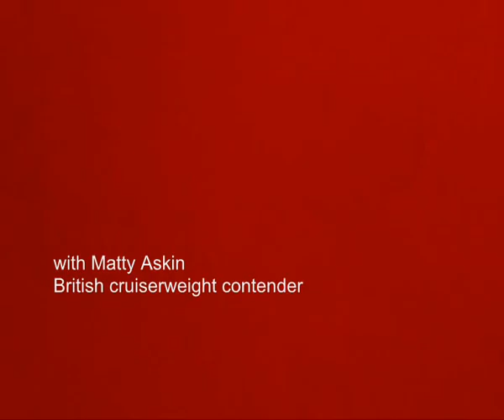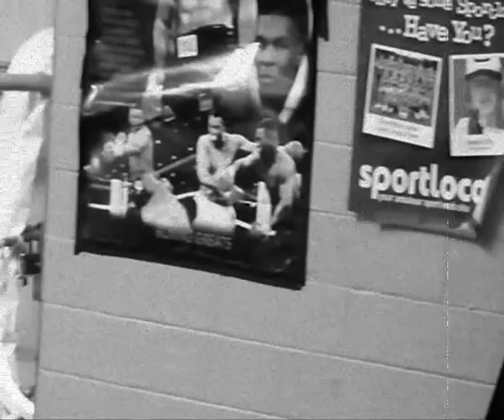Interview with Matty Askin British Cruiserweight contender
Inside Boxing - Unbeaten cruiserweight contender Matty Askins interview by Terry Dooley on the eve of his British title eliminator fight against Jon Lewis Dickenson on April 21

Matty Askin Profile

Age: 23

Place of residence: Blackpool

Weight: Cruiserweight

Titles: 2008 ABA cruiserweight title.  BBBoC Central Area cruiserweight title.

Notable wins: Attila Palko (TKO 2), Roman Kracik (TKO 3) and Matthew Ellis (KO 1)

Trained by: Bob Shannon

Promoted by: Ricky Hatton

Blackpool's Matty Askin takes on Birtley's Jon Lewis Dickenson, 10-2 (3), for the vacant English cruiserweight title on Saturday 21 April in what will be his first major test as a pro.  Askin is motoring since joining veteran trainer Bob Shannon in 2011.  Askin hopes to beat the more experienced man and set-up a British title showdown with Shane McPhilbin should current titlist Enzo Maccarinelli vacate the title he recently wrested from McPhilbin to return to 175lbs.

Askin had a short amateur career, but he brought home an ABA title in 2008 and believes that he can win major honours during his professional career.  about his hopes for the future as well as analysing the Dickenson clash.

Interview by: Terry Dooley
Video Production: Chris Maylett